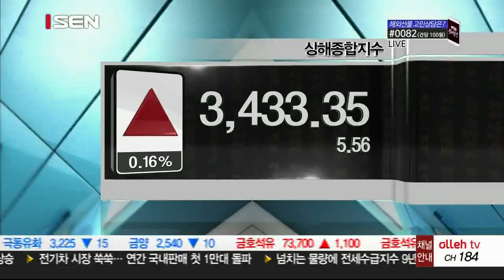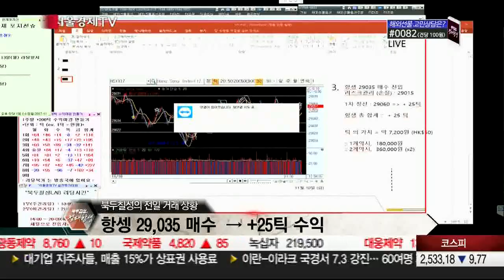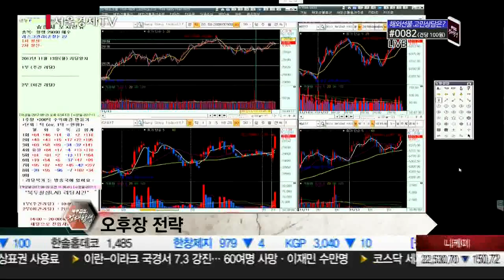20171113_북두칠성의 절대항셍_45회